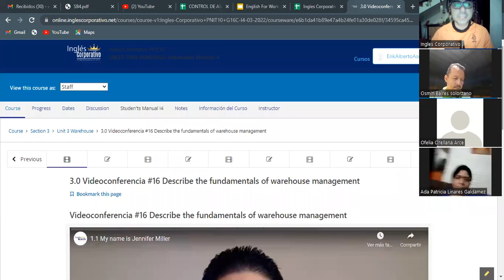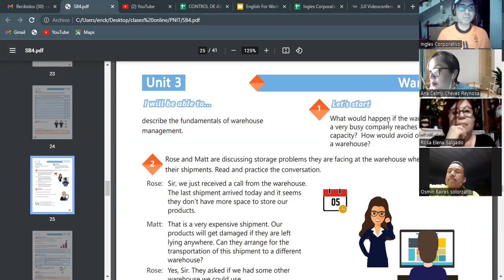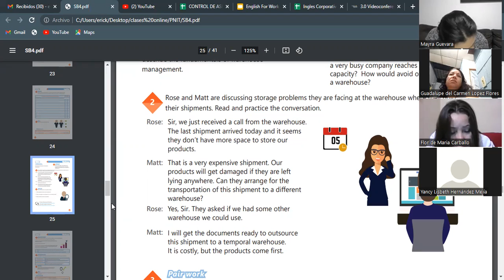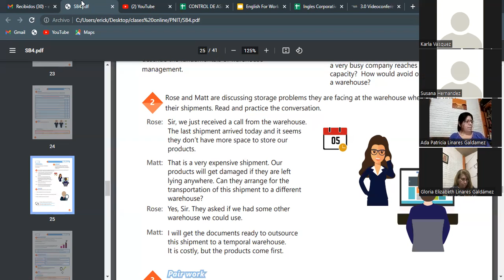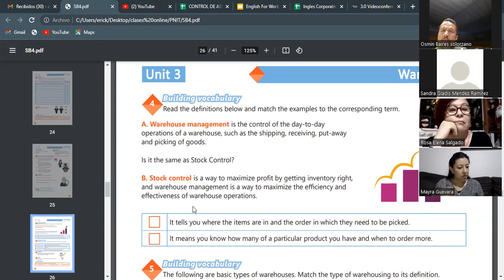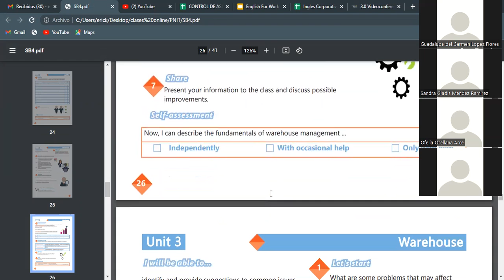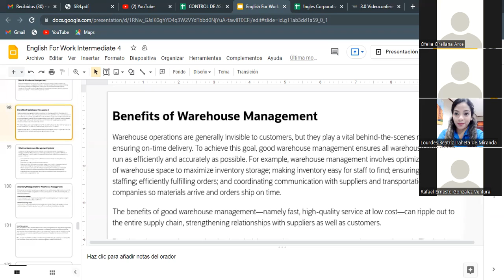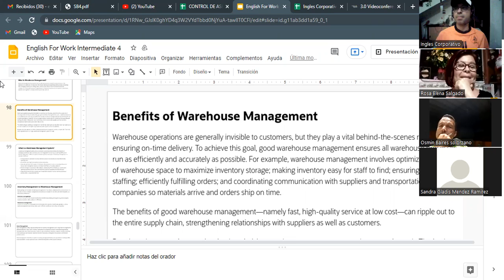Ingles Corporativo- Videoconferencia #16 Describe the fundamentals of warehouse management Part 1